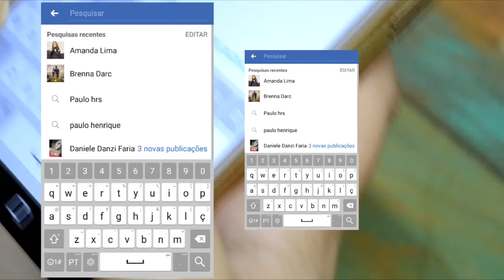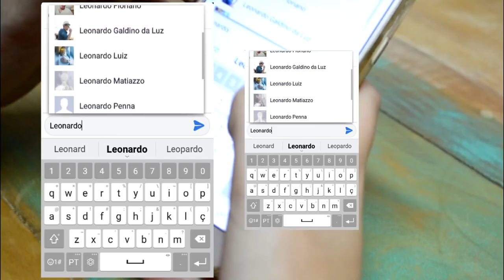Como participar do Sorteio Minha Casa com Móveis de Grife? Arte Móveis Rústicos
Veja passo a passo de como participar do Sorteio Minha Casa Com Móveis de Grife, da Arte Móveis Rústicos.

No filme, produzido pela Dona Amélia Filmes em parceria com a INOVAR Gestão e Marketing, a Gabriela Luna explica detalhes de como marcar 10 amigos nos comentários do Facebook para concorrer aos prêmios do Sorteio Minha Casa Com Móveis de Grife.

A Arte Móveis Rústicos vende e entrega em todo o Brasil há quase 20 anos!

São móveis de madeira de demolição com garantias de procedência e 100% ecológicos:

Mesas de madeira maciça;
Aparadores de madeira de demolição;
Armários farmácia de peroba rosa de demolição;
E milhares de outras opções para deixar seu espaço aconchegante e sofisticado fazendo bem para o planeta.